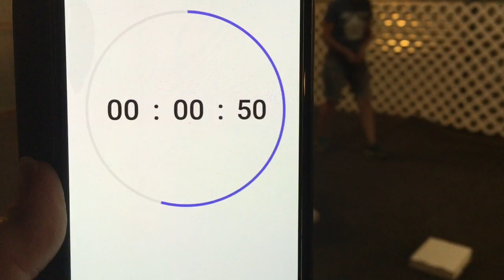Belle NACSW Challenge Skill 4 Level 3